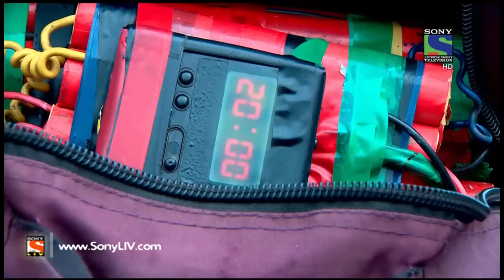Adaalat - अदालत - Episode 431 - 11th July, 2015 - Last Episode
In this episode of Adaalat we will get to know about an attempt of a bomb blast in Mumbai. Mumbai  branch ATS officer has traced the bomb and defused it. The terrorist is caught red handed by the brave officer. As the terrorist has a strong backup many of the prosecuting lawyer are refusing to take up the case fearing a threat to their own lives. Will KD Pathak take up this case as a Prosecuting Lawyer? Will the terrorist be proven guilty before the court? To know more keep watching full episode.